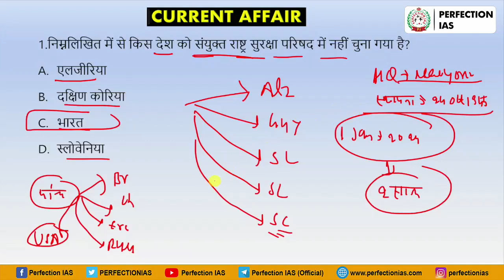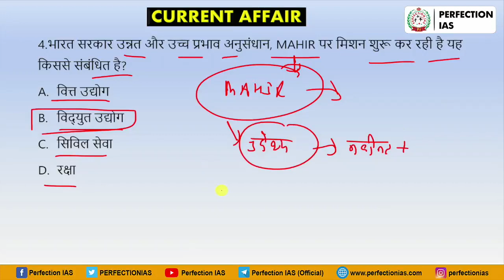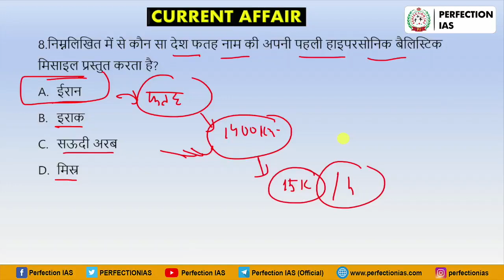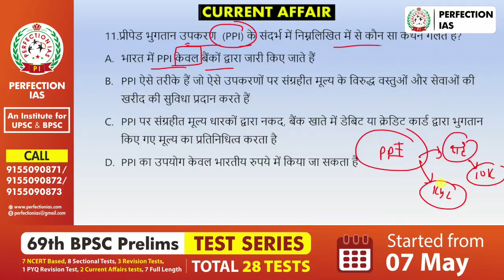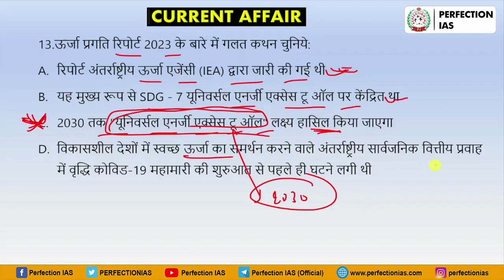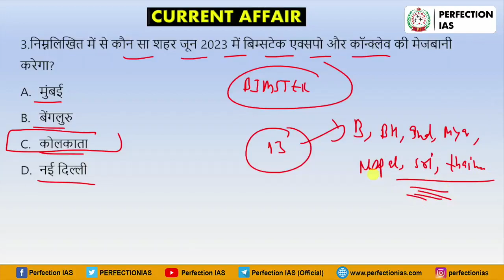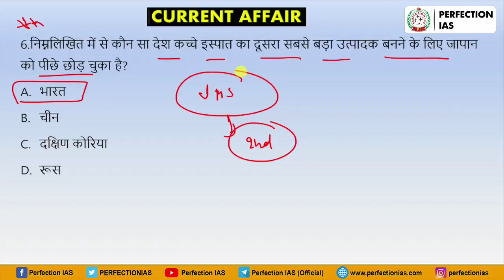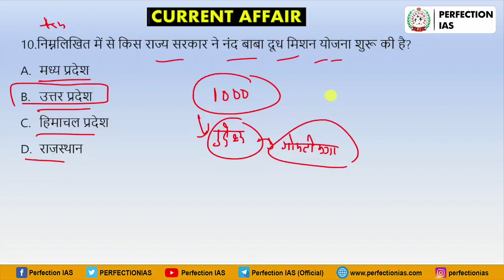समसामयिकी | भाग - 4 | जून माह | Current Affairs (June) - 4 | Perfection IAS